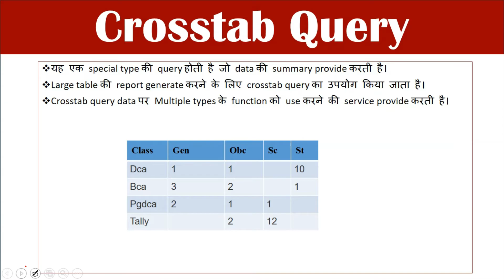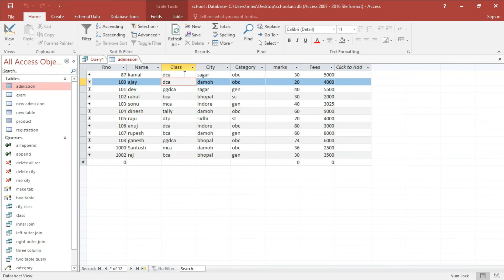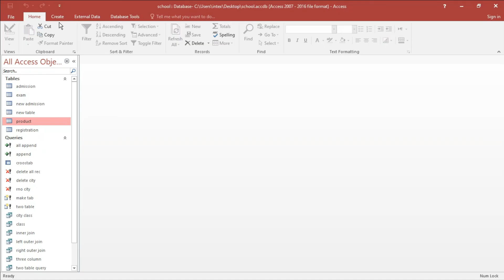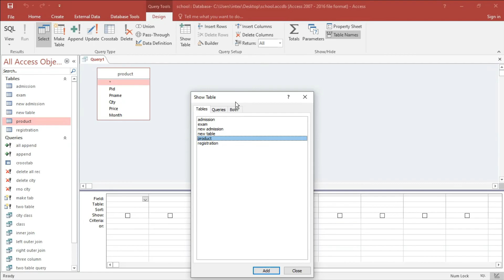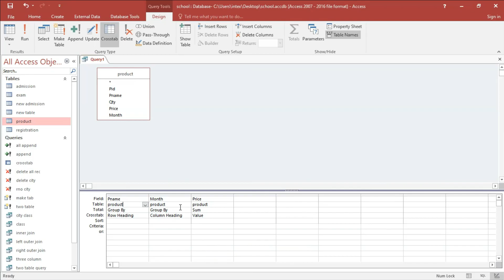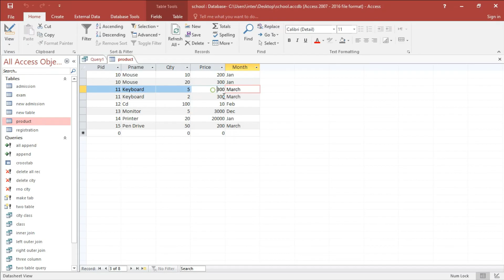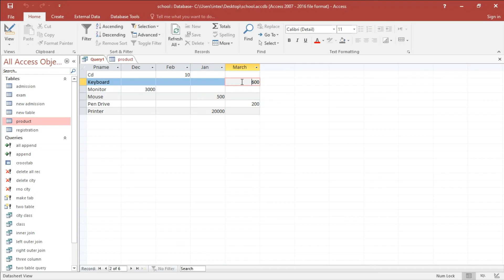MS ACCESS IN HINDI | PART-25 CROSSTAB QUERY | CROSSTAB QUERY IN DESIGN VIEW | DIGITAL BHANDAR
MS-Access मे Crosstab Query को उपयोग करना सीखे।

Part-24 Make table Query.

Web Development.
Programming.
Designing.
Typing.
Technologies.

Thanks.
DIGITAL BHANDAR